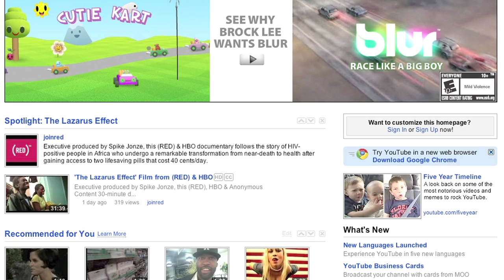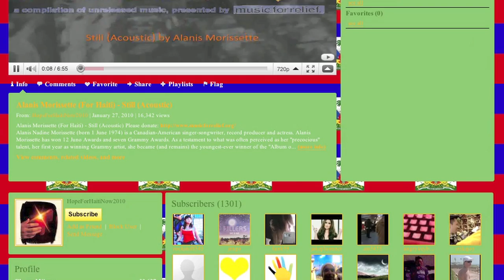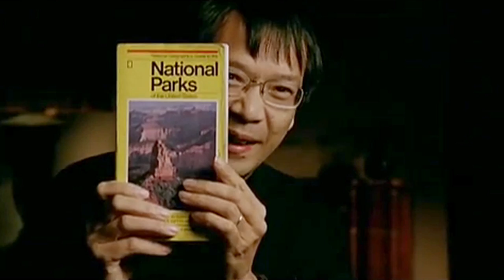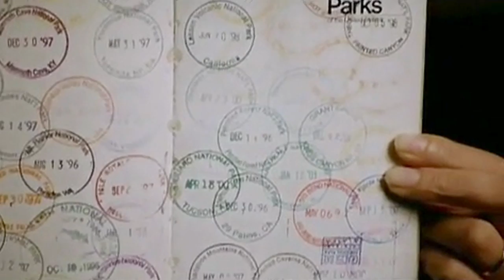Ken Burns—Son, Father & Filmmaker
In honor of its 50th Anniversary, UCSB Arts & Lectures, with the help of the Orfalea Foundations, brought Ken Burns to Santa Barbara. The Teen Press had the inspiring opportunity to meet  Ken and visit with him about how being a son and a dad have influenced his calling as a filmmaker.